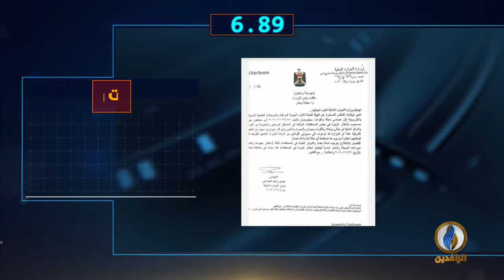أبرز الأخبار على قناة_الرافدين ليوم الأربعاء في 60_ثانية.